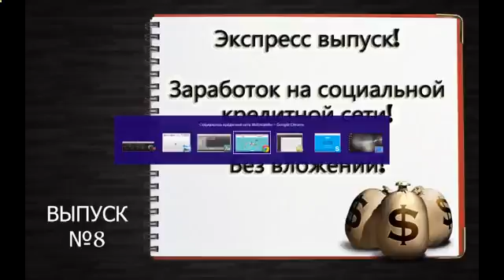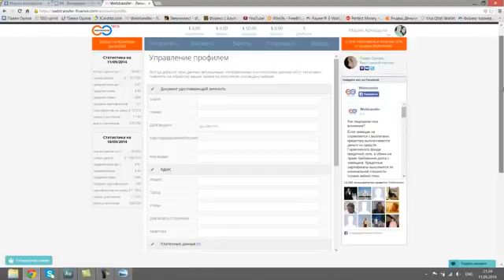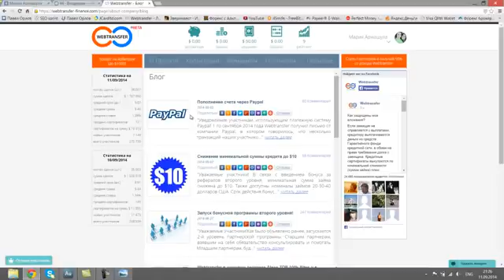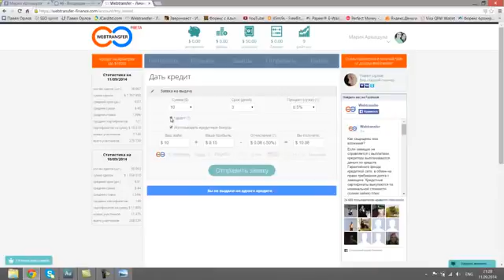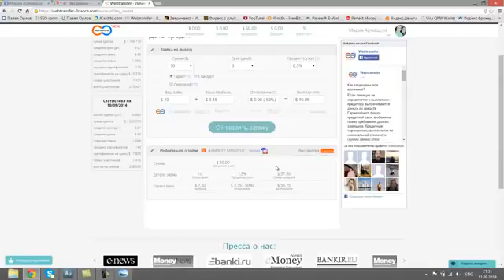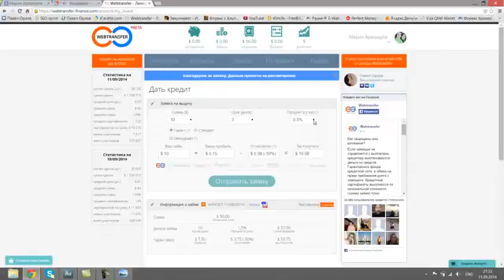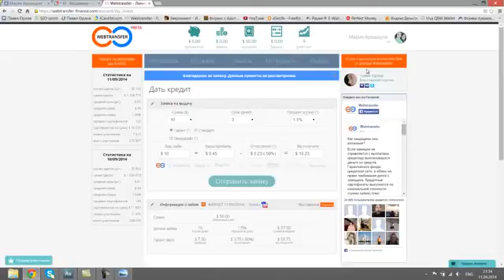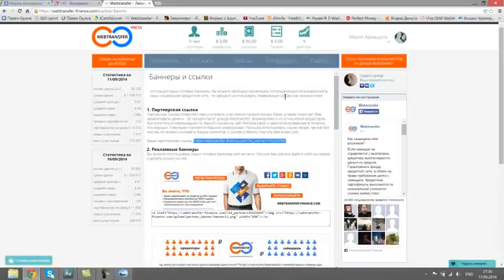Watch Forex Strategy 2014 | Best Forex Currency Trading 2014 | Forex Trading Strategies That Work